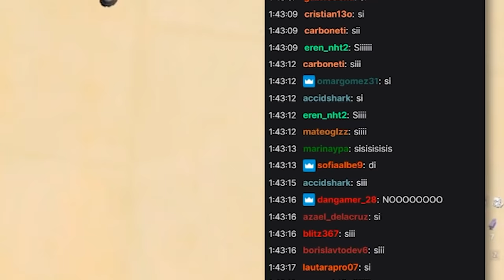Me CUELO en un TORNEO EXCLUSIVO de CHICAS!!👧🏻 (SE CABREAN)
Hemos decidico llamar a esta serie Clan de Chicas fortnite. Este video es la primera parte, donde hay un CLAN de CHICAS y yo intento entrar al CLAN

Esto son partidas privadas de fortnite con premios. HOY CHICOS ME CUELO EN UN TORNEO EXCLUSIVO DE CHCIAS EN FORTNITE Y POR ESO SE CABREAN!